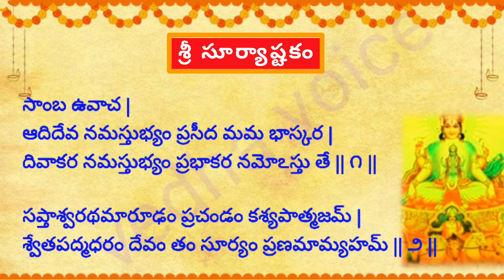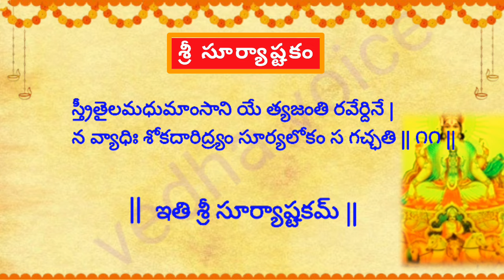శ్రీ సూర్యాష్టకం - Sri Surya Ashtakam With Telugu Lyrics || ఆరోగ్యం కోసం శ్రీ సూర్యాష్టకం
Sri Surya Ashtakam

తాళపత్ర ధర్మసందేహాలు జీవితసత్యాలు పురాణ రహస్యాలు, తాళపత్ర నిధి,vrataalu, devotional, devotional facts, sanathana dharmam, mana samskruthi, nithya satyalu in telugu, dharma sandehalu ,nithya sathyalu, motivational quotes in Telugu, Jeevitha rahasyalu, real life quotes in Telugu, Dharma sandehalu in Telugu, thalapatra in Telugu